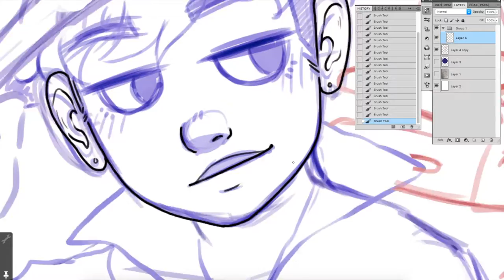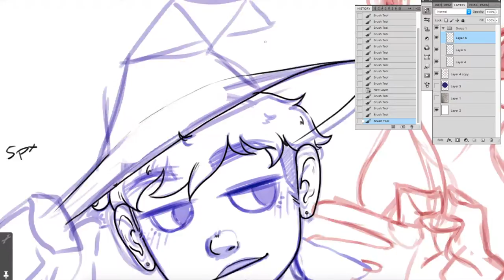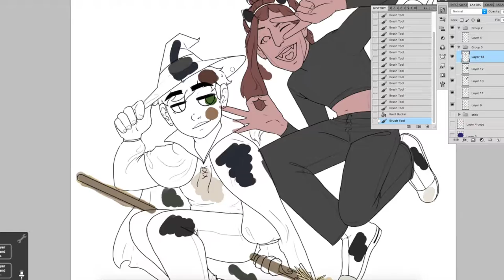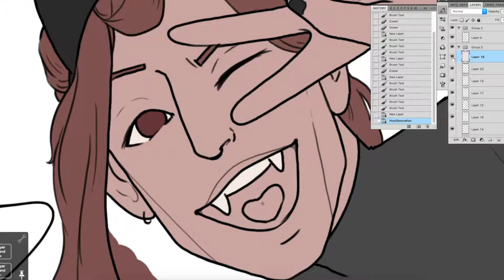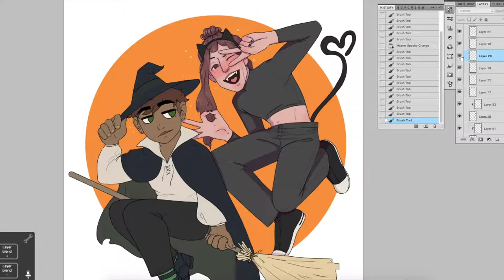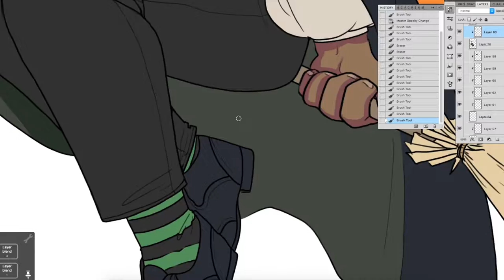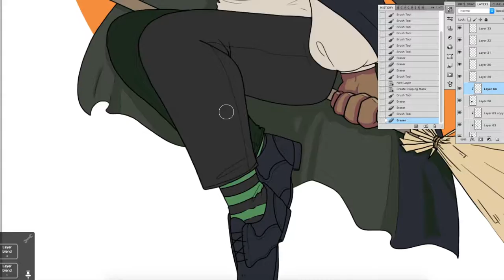HAPPY HALLOWEEN! / / Atomic Tangerine / / Speedpaint / / 2018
READ MY WEBCOMIC HERE :

I hope you all have a happy halloween! Learn more about these characters by reading my webcomic!! :)